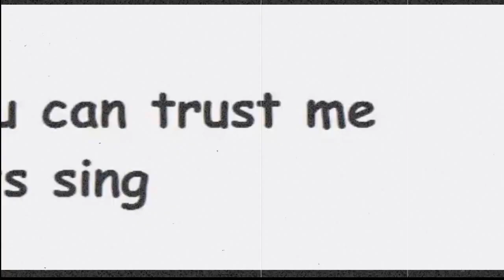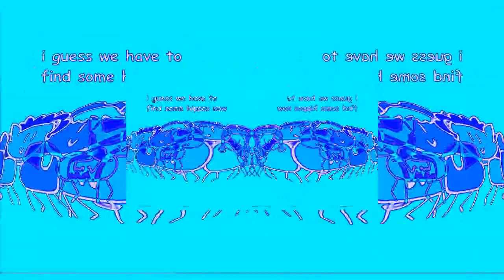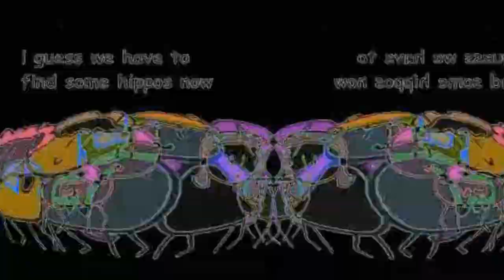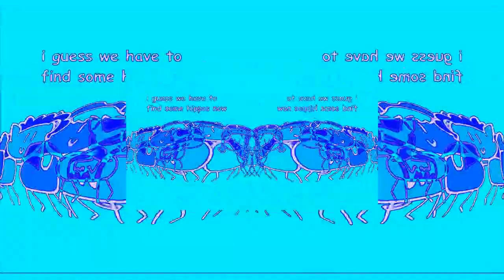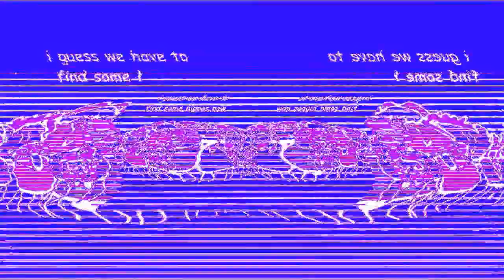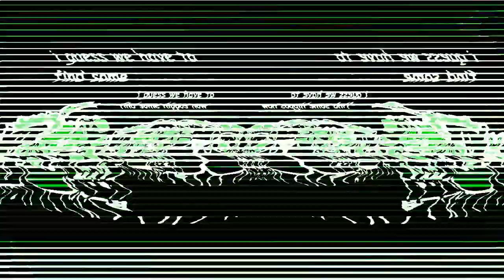Veg Replace Tennis The MLP Movie In a Nutshell Rounds